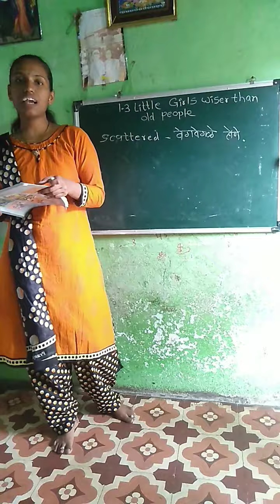July 18, 2021